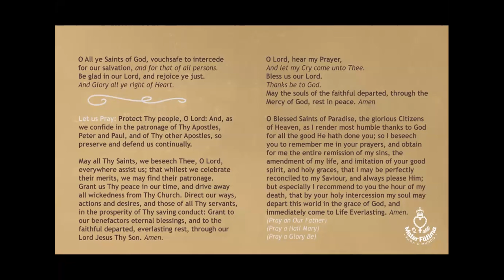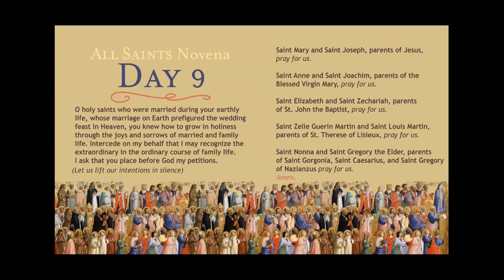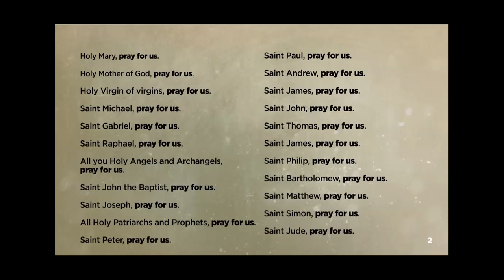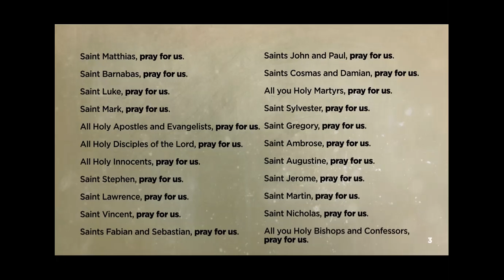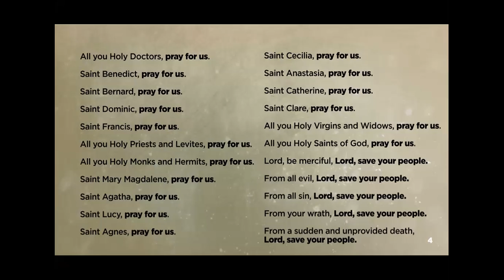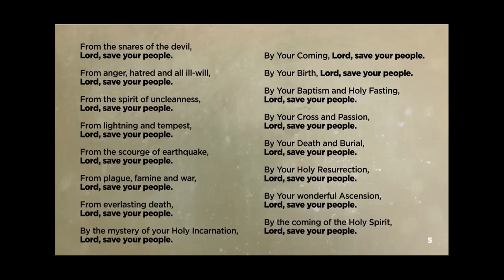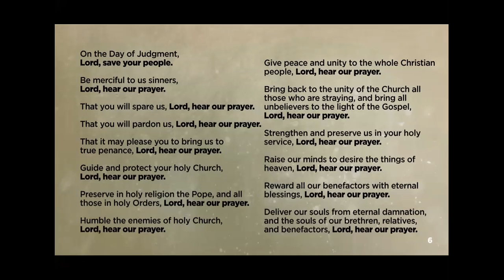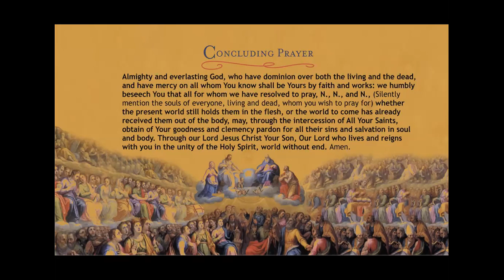Day 9 - Novena in honor of All Saints to intercede for our salvation